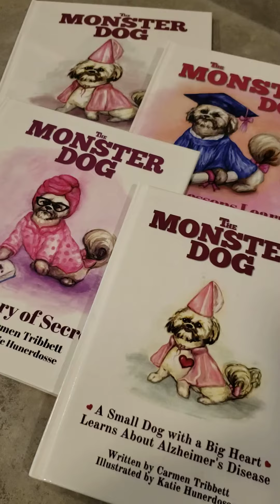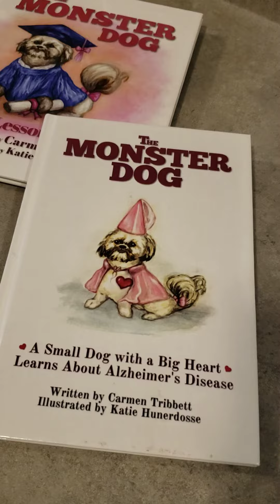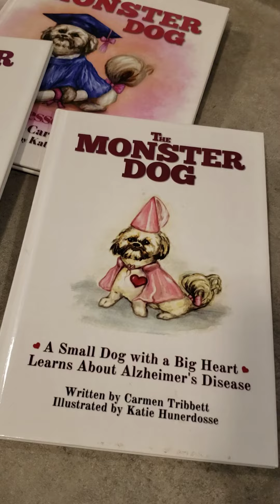'The Monster Dog - A Small Dog with a Big Heart Learns About Alzheimer's Disease' (fiction)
The first in a series of books for children, The Monster Dog is narrated by 'Tasse' the Shih Tzu.
Tasse's story teaches children about Alzheimer's Disease and the changes it can cause in their loved ones.  Endorsed by AlzAuthors.com Suitable for young readers, ages 7 to 12 years.

The Monster Dog Book Series:
A Small Dog with a Big Heart Learns About Alzheimer's Disease (2019)
A Small Dog with a Big Attitude (2020)
Tasse's Diary of Secrets (2020)
Life's Lessons Learned (2020)
What Shall I Be When I Grow Up? (2022)

RETAIL:
Contrary to the old information on the video, you can pick up a copy of this book directly from the author. Contact Links are located on the author's webpage